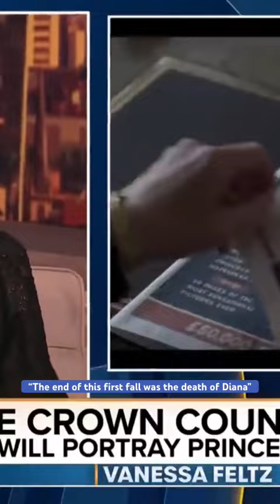The Bonkers World Of The Crown: Behind The Scenes Of Prince Harry’s Upbringing With Tessa Dunlop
The Bonkers World Of The Crown: Behind The Scenes Of Prince Harry’s Upbringing With Tessa Dunlop On Talk TV.